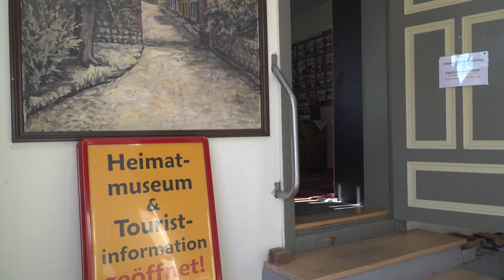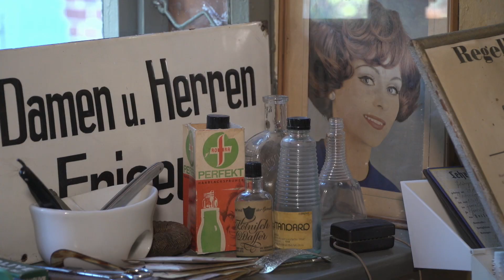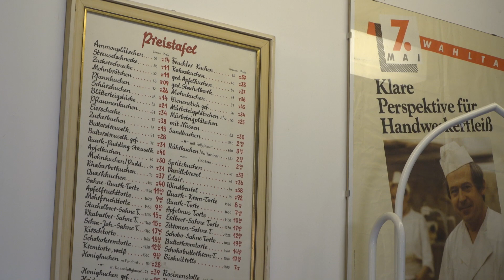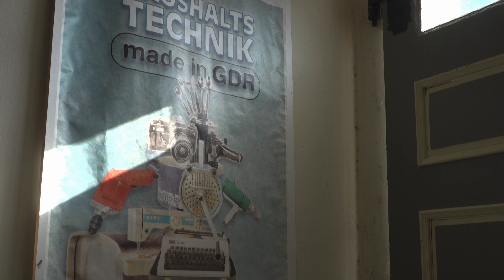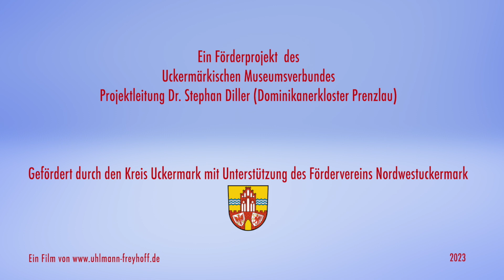Heimatmuseum Fürstenwerder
Das Heimatmuseum Fürstenwerder in der Gemeinde Nordwestuckermark ist kultureller Treffpunkt und Touristinformation. Es widmet sich dem traditionellen Dorfhandwerks mit Ausstellungen zum Tischler-, Dachdecker-, Fischer-, Ofensetzer-, Schuhmacher-, Friseur-, Schmiede- und Bäckerhandwerk. Auf dem Gelände ermöglichen Vorführungen in einem Holzbackofen und in einer Freiluftschmiede ein hautnahes Erleben dieser Handwerkskünste. Weitere Schwerpunkte sind: Ausstellung zur Ortsgeschichte; Fürstenwerder Persönlichkeiten, Wohnen wie vor 100 Jahren; Haushaltstechnik „made in DDR“; Haltbarmachen von Lebensmitteln; der Heimatmaler Andreas Kranzpiller; Meine Spielzeugwelt.

Ernst-Thälmann-Straße 26, 17291 Nordwestuckermark - Fürstenwerder

Öffnungszeiten: 01.Mai – 30.September, Dienstag - Freitag 10:00 – 15:00 Uhr

Träger: Gemeinde Nordwestuckermark
Ansprechpartner: Henning Ihlenfeld

Ein Förderprojekt  des Uckermärkischen Museumsverbundes, Projektleitung Dr. Stephan Diller (Dominikanerkloster Prenzlau)

Gefördert durch den Kreis Uckermark mit Unterstützung des Fördervereins Nordwestuckermark.